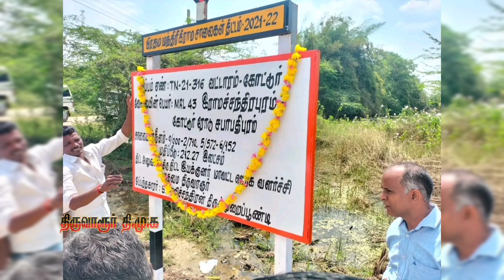கோட்டூரில் புதிய வட்டார வளர்ச்சி அலுவலக கட்டிடம் காட்டுவதற்க்கான விழாவில் பூண்டி.K.கலைவாணன் அவர்கள்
முத்துவேல்_கருணாநிதி_ஸ்டாலின் அவர்களின் திராவிட மாடல் ஆட்சியில்

திருவாரூர் மாவட்டம் கோட்டூர் ஒன்றியத்திற்கு புதிய வட்டார வளர்ச்சி அலுவலக கட்டிடம் காட்டுவதற்க்கான அடிக்கல் நாட்டும் நிகழ்ச்சி

திருவாரூர் மாவட்ட ஆட்சித்தலைவர்
திருமதி சாருஸ்ரீ அவர்கள் தலைமையில்
நடைபெற்றது இந்த விழாவில்

திருவாரூர் சட்டமன்ற உறுப்பினரும்
மாவட்ட கழக செயலாளருமான திரு. பூண்டி.கே. கலைவாணன்.MLA அவர்களும்

மற்றும் நாகை நாடாளுமன்ற உறுப்பினர் எம்_செல்வராஜ் MP, அவர்களும்

திருத்துறைப்பூண்டி சட்ட மன்ற உறுப்பினர்
 K.மாரிமுத்து .MLA அவர்களும்

கோட்டூர் ஒன்றிய திமுக செயலாளர்கள்
திரு. பால.ஞானவேல், Vsr.தேவதாஸ் மற்றும்

அனைத்து அரசியல் கட்சிகளின் பிரதிநிதிகள், அரசு அதிகாரிகள், கழக நிர்வாகிகள் கலந்து கொண்டனர்